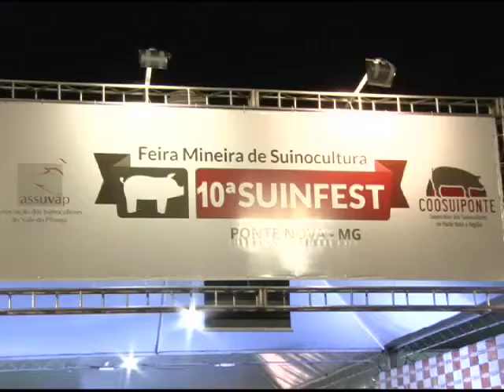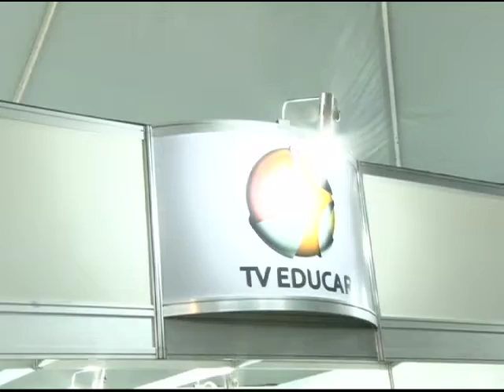TV Educar na Suinfest - (25.07.18)